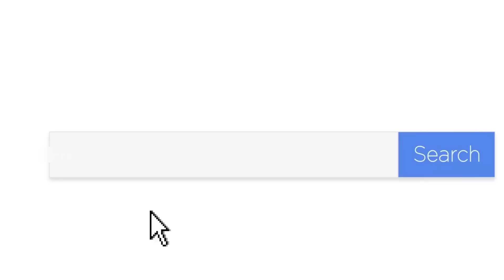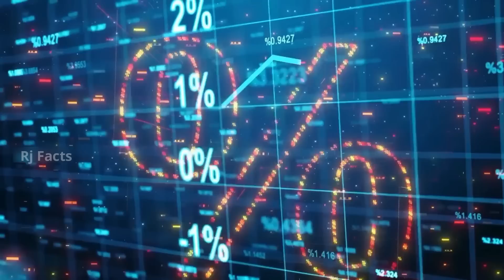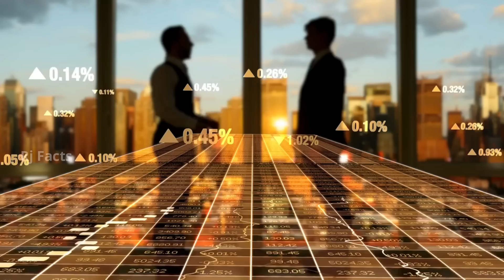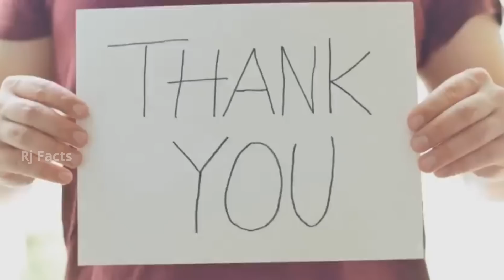ಚೀನಾಗೆ ಹೋಲಿಸಿದರೆ ಭಾರತ ದೇಶ ಹಿಂದೆ ಉಳಿಯುತ್ತೆ ಯಾಕೆ?Why India Still Lags Behind China